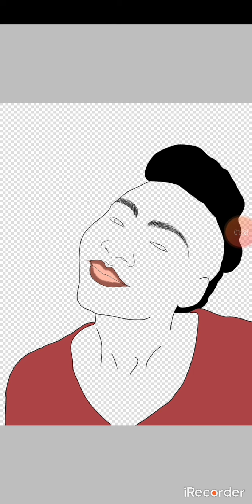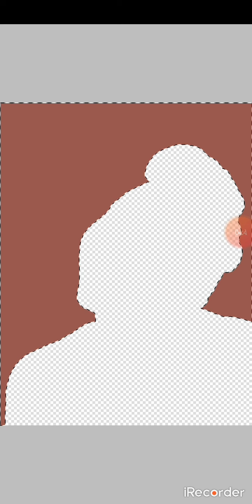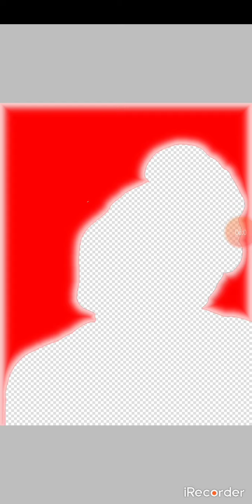Toon images on ibis paint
How to make cartoon image with ibis paint